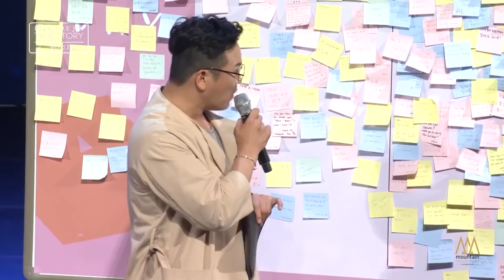Park Hae Jin朴海鎮 박해진171027 True story No 51